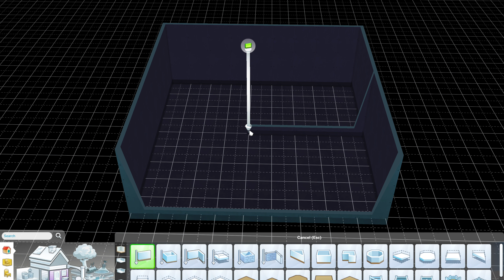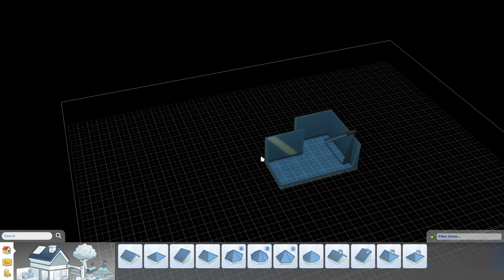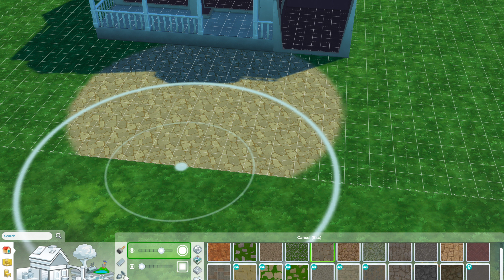Farm House Estate-Sims 4 Speed Build|| PART ONE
This beautiful farm house estate is probably my favorite build ever! I love the exterior and landscaping, the interior is beautiful, and it even has a basement. Part Two will be posted tomorrow.